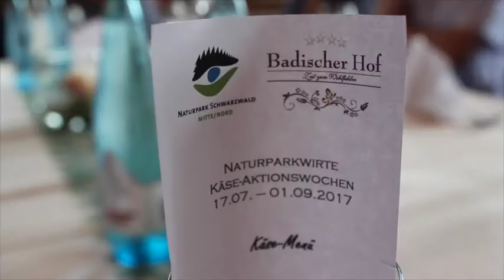Käse-Ravioli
Käse-Aktionswochen (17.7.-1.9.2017) im Naturpark Schwarzald Mitte/Nord! 15 Naturpark-Wirte bringen besondere Käse-Kreationen auf ihre Speisekarte.
Axel Weiß, Koch im Hotel Badischer Hof in Biberach-Prinzbach (Kinzigtal), zeigt im Schnelldurchlauf, wie Käse-Ravioli gemacht werden. Das Rezept dazu findet ihr in unserem Blog